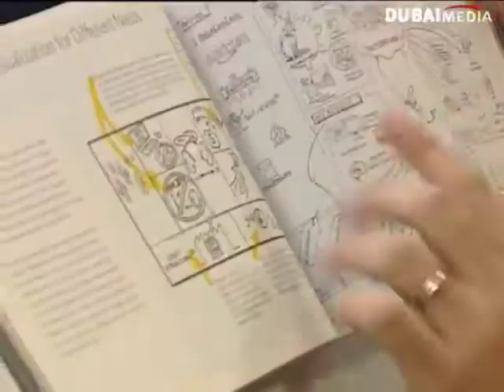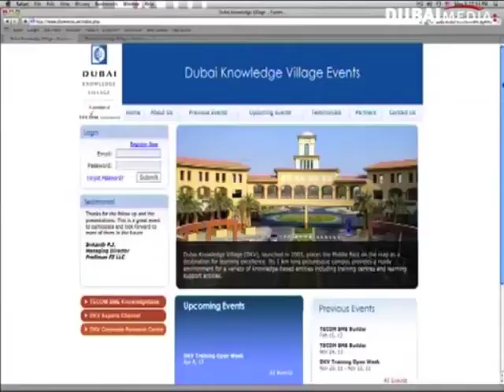OpenThinking (Open Week - Dubai Knowledge Village)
OpenThinking delivered 7 sessions during the Open Week of Dubai Knowledge Village.